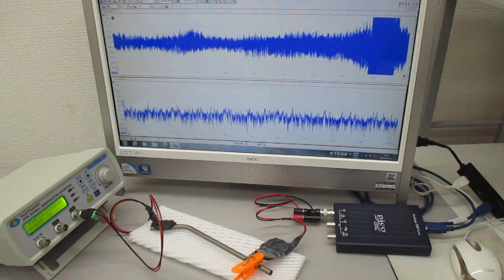チタン製ストローを利用した、非線形共振型超音波発振プローブ（超音波システム研究所）